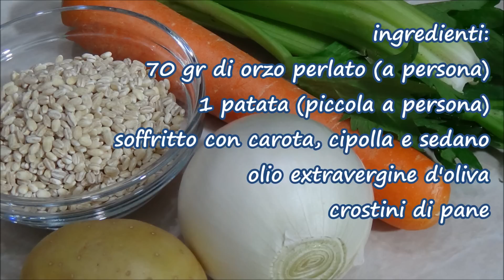Zuppa d'orzo...perfetta per stare leggeri con gusto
ottima per depurarsi dopo le abbuffate delle feste